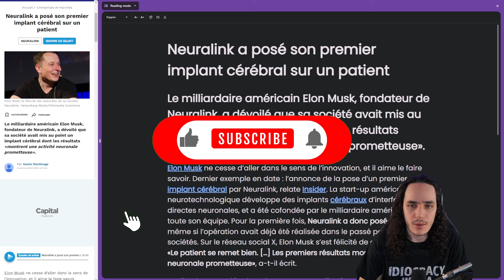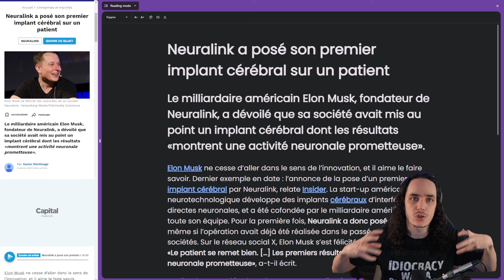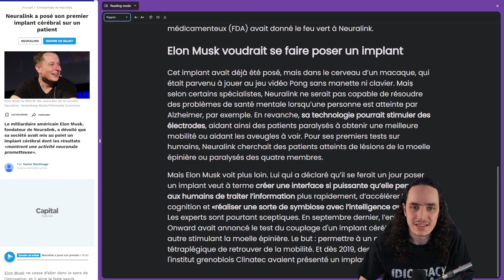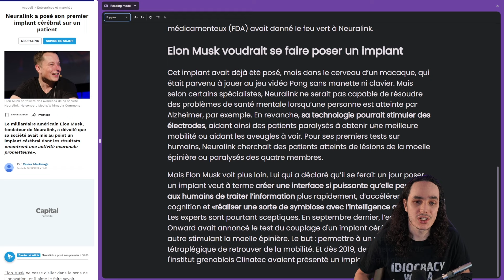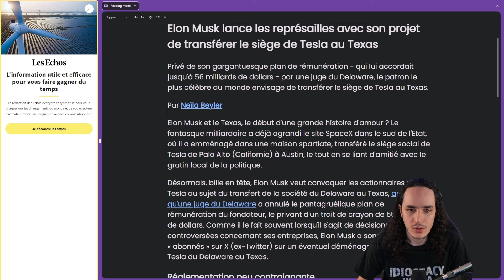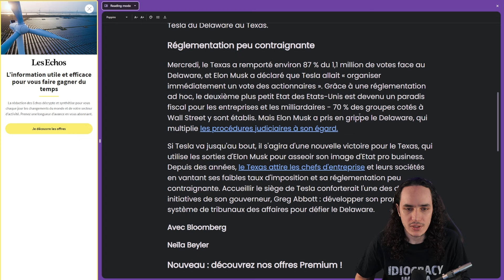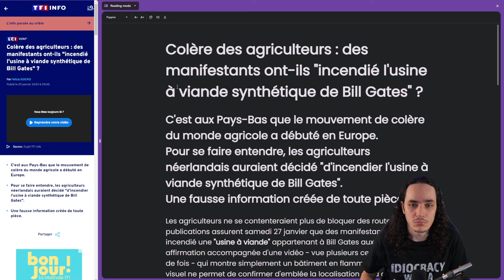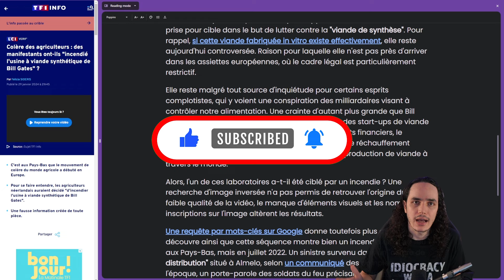Neuralink pose un premier implant dans un cerveau humain - Viande 3D et Tesla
Neuralink pose un premier implant dans un cerveau humain - Viande 3D et Tesla. Let's gooo!

Mon livre "Convergence 2045" :

Timeline
00:00 Neuralink
07:54 Tesla au Texas
11:41 Viande 3D et Bill Gates